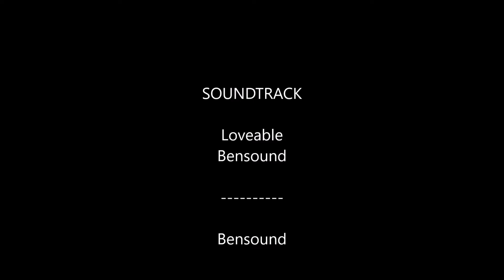Driving to Spectrum Airways - Burlington Exec AD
Burlington Executive Airport - Driving to Spectrum Airways